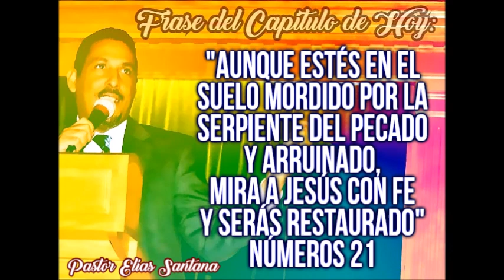Miraba a la serpiente de bronce, y vivía. Números 21:9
Aunque estés en el suelo mordido por la serpiente del pecado y arruinado, mira a Jesús con fe y serás restaurado.